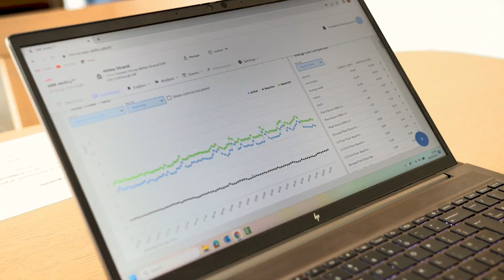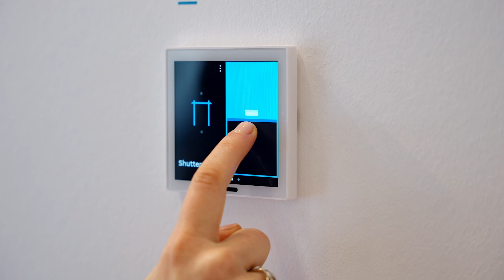Enabling energy-efficient buildings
Buildings are responsible for a staggering 30% of global energy consumption. We're at the forefront of transforming the built environment, from microgrids to energy storage, we’re enabling buildings to harness renewable energy effectively.

Let’s build a greener future together!